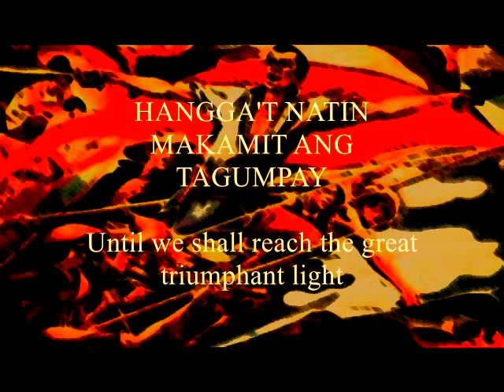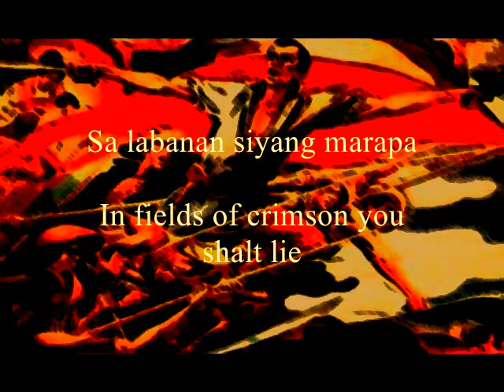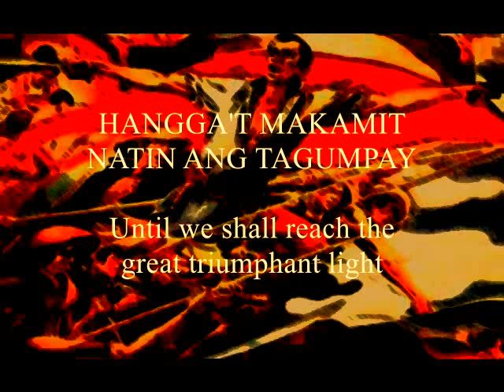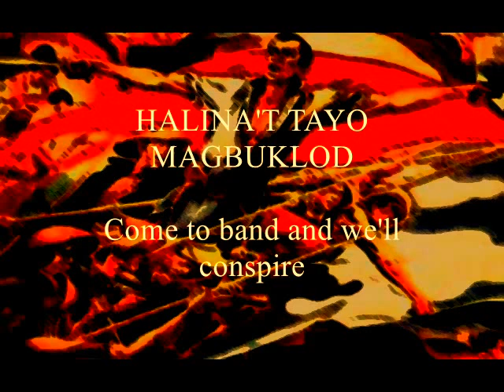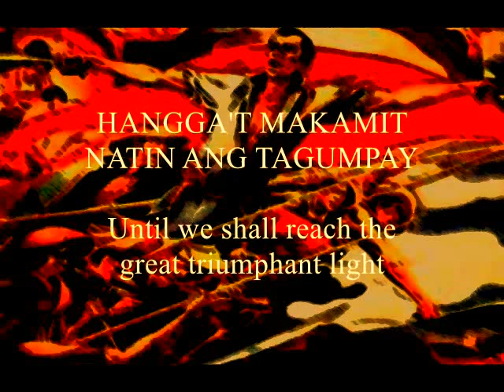Asigna - Tungo sa Digmaan (Bayan National Anthem)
Tungo Sa Digmaan (English: To Arms Past the Wayward). An anthem of war, struggle, revolution and awakening.